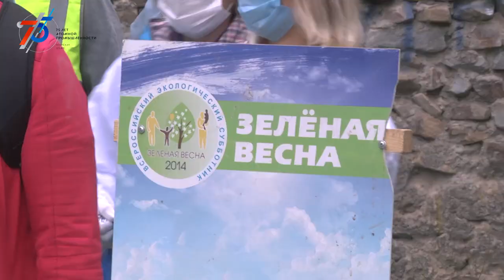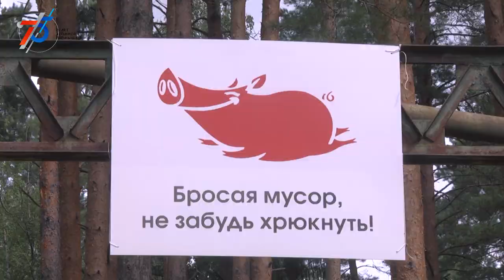Десна-ТВ: Новости САЭС от 18.08.2020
В выпуске:
- Срок ремонта первого энергоблока будет сокращён;
- Плановая проверка выполнения на Смоленской АЭС программ обеспечения качества;
- Экологическая акция атомщиков.